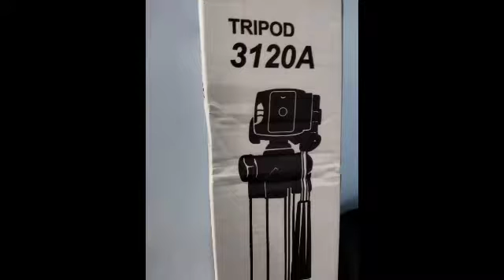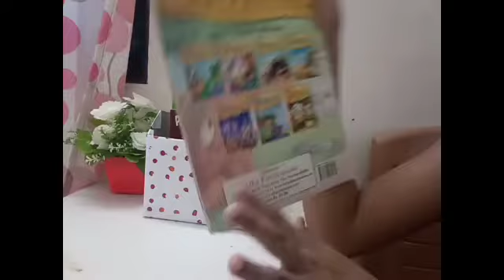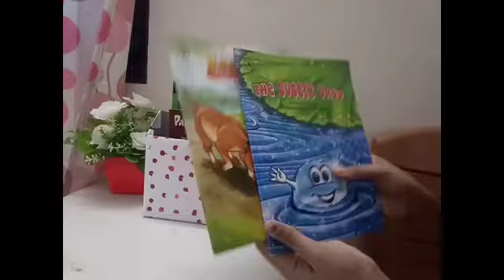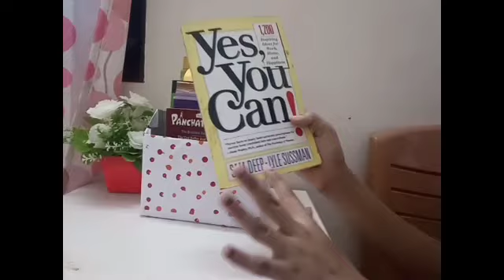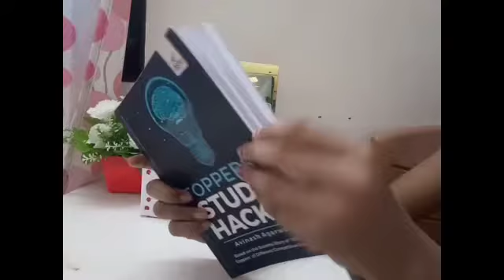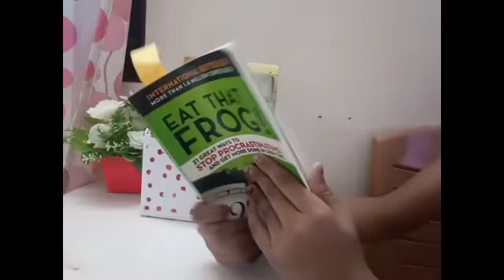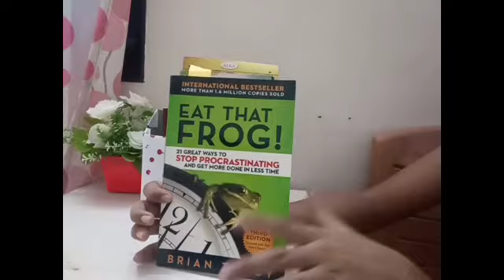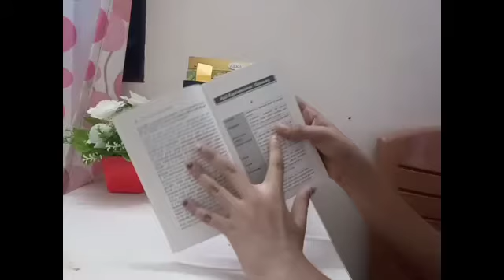What's In My Mini Book Shelf || Mini Book Shelf Tour.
so this video is about my what's in my mini book shelf.

so hope you enjoyed this video.

I am Temy i am a school student i will be uploading videos on Haul and tours and vlogs and study related videos and creative works and product reviews.

if you want to like our videos then like it.
if you want to talk to me talk in comment section below.

bye.